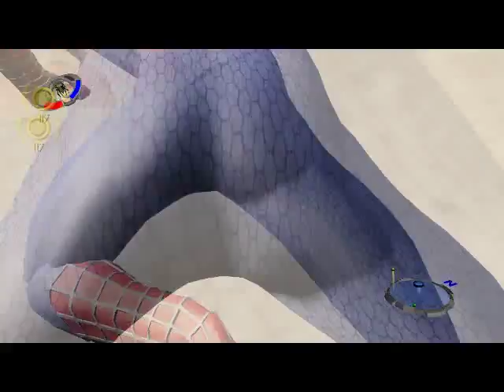Прохождение Spider-Man 3 3 часть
По следам Ящера